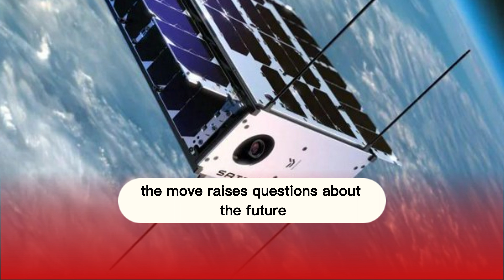New Limit Set On AI Development: What Does it Mean? | U.S. and China Take Action - But What?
The new restrictions on the development of AI are designed to address concerns about their potential abuse.
In China, generative AI services will be subject to security screening before they can be marketed.
The move raises questions about the future of ChatGPT's rival bots, which are powered by the country's biggest tech firms such as Baidu and Alibaba.
The U.S. Department of Justice is also looking into whether AI tools should be scrutinized due to concerns they could be abused for bad purposes.
Follow the latest news, videos, and analysis from ISN News.
Important events in a short news format.
You'll learn everything you need to know, and it won't take long.